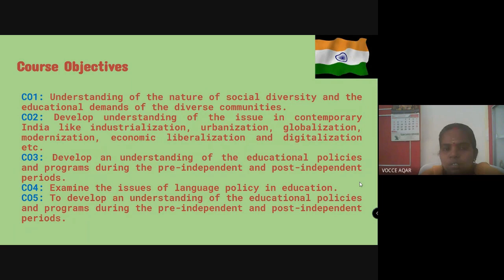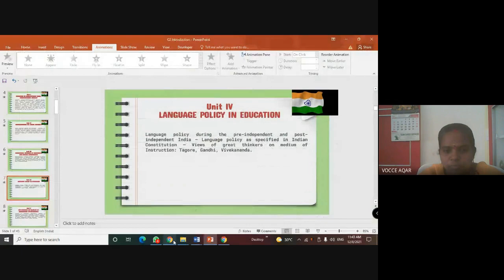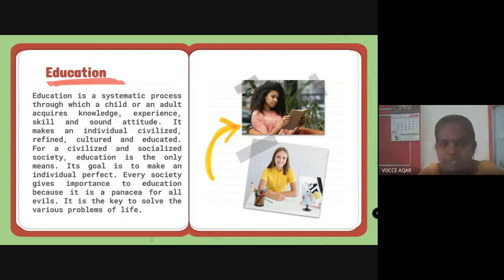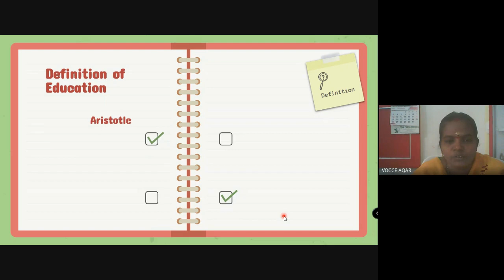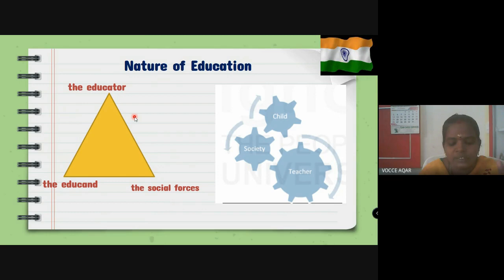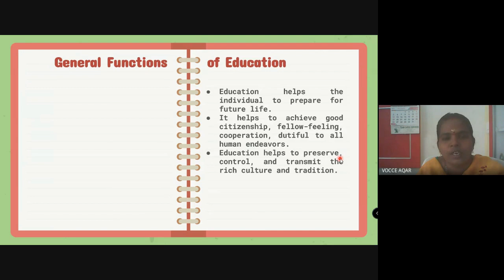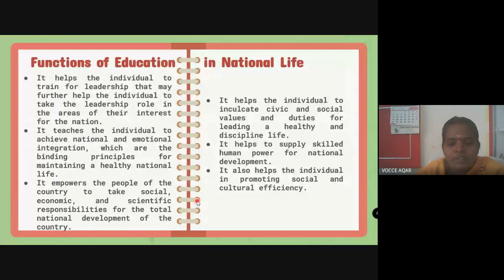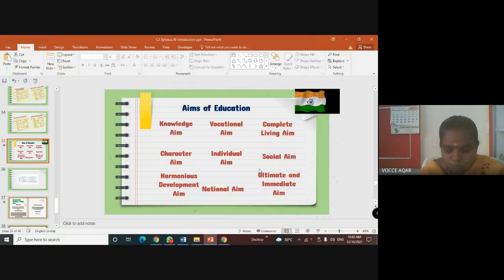Meaning, definition, nature, functions and aims of Education/Dr.C.Thanavathi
Contemporary India and Education/Syllabus/Meaning, definition, nature, functions and aims of Education/Dr.C.Thanavathi